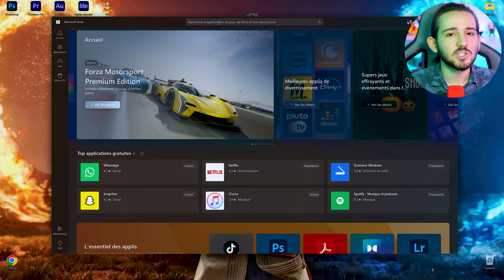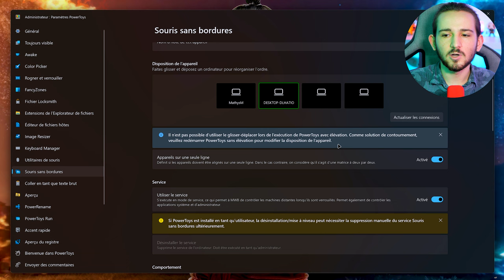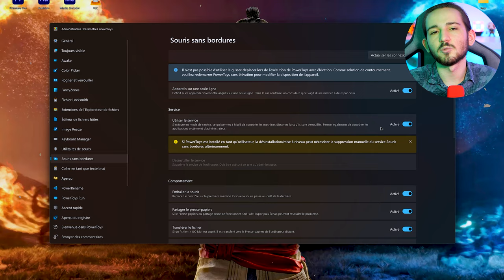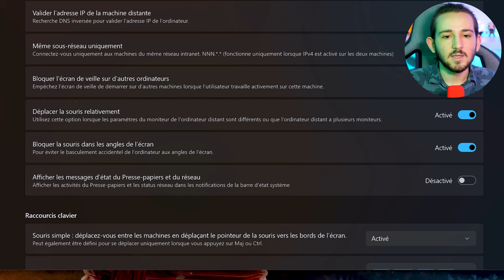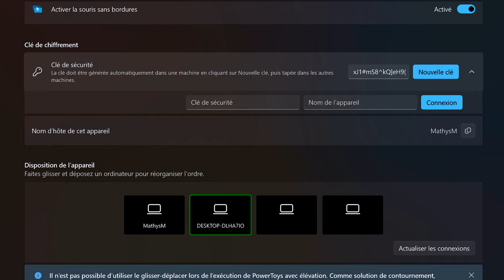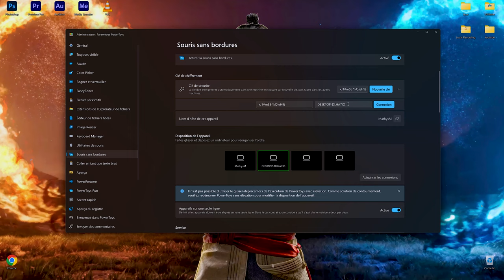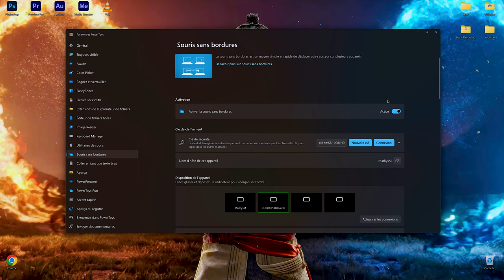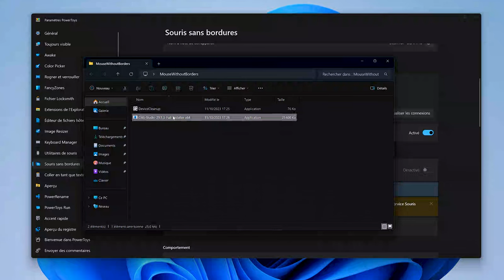Découvre les OUTILS CACHÉS de WINDOWS - Souris sans Bordures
🧐 Découvre Microsoft PowerToys, un logiciel contenant les meilleurs fonctions cachés de Windows 10 & 11 !

🚀 Dans cette vidéo je te présente une fonction fraichement ajouté nommé "Souris Sans Bordures" *WOW* elle te permettra de connecté simplement (jusqu'à) 4 PC afin de partager des fichiers, le presse papier, ta souris ou encore ton clavier

⏳ *Time code :*

0:00 Présentation de la vidéo
0:30 Installer PowerToys
0:59 Configurer PowerToys
2:03 Configurer "Souris Sans Bordures"
5:13 Connecter les PCs ensemble
8:18 Utiliser la fonction "Souris Sans Bordures"
11:19 Conclusion & Détails

🌍 *Ressources :*